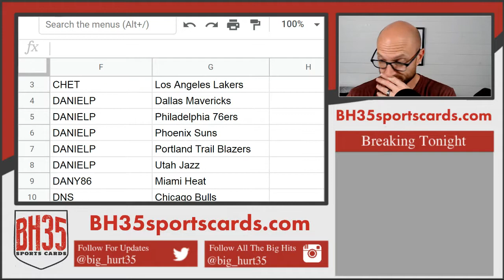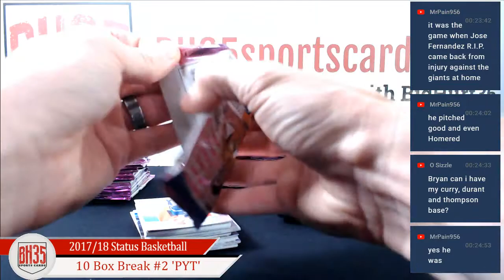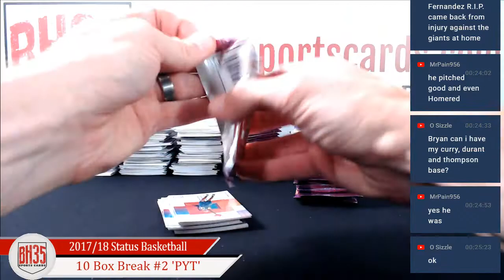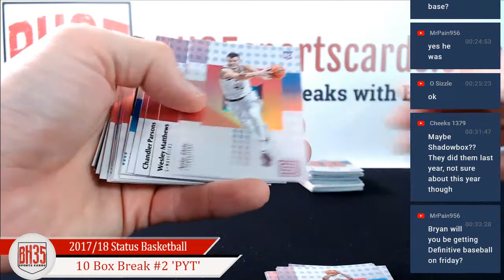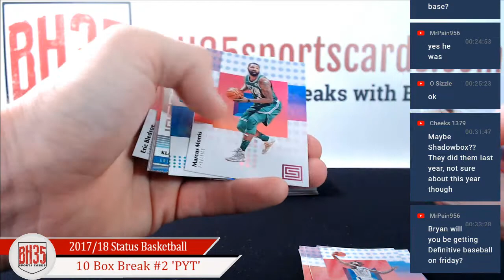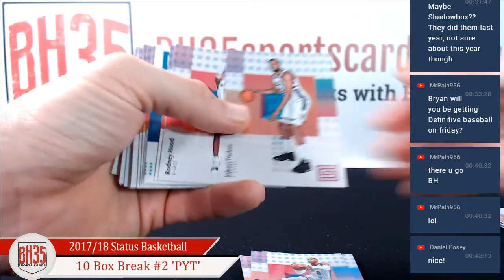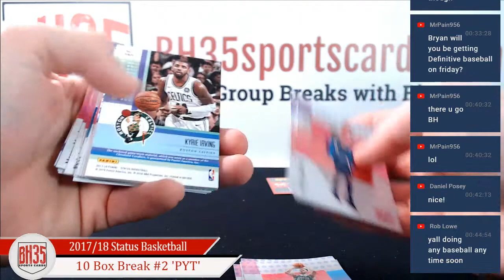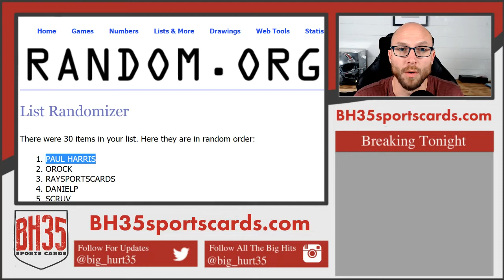2017/18 Panini Status Basketball | 10 Box Break #2 Pick Your Teams